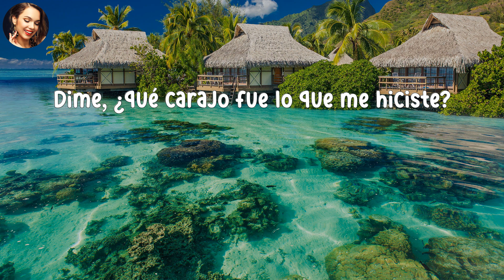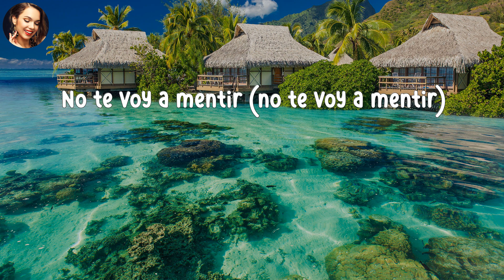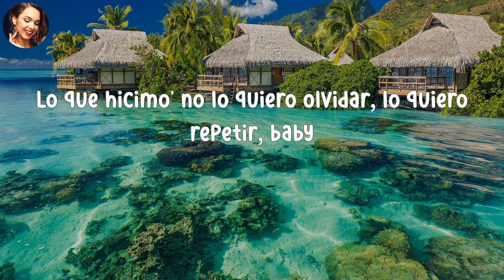Ozuna - Hey Mor (LETRA) // Liu3 Letra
Mi Gente Latino, Modern Latin American Music, Musicas Do Tik Tok, Modern Latin Music, Modern Latin Pop Music
Music Latina 2023, Musicas De Tik Tok 2023, New Hispanic Songs, Latin Song Tik Tok, Newest Latin Songs
Pandora Musica Latina, Playlist Musica Latina, Pop Latino 2023, Pop Latino 2023 Mix, Latina Pop Singer
Zumba Reggaeton Tiktok, Urban Reggaeton, Trap Reggaeton, Tik Tok Reggaeton Hot, Latin Party Songs, Tik Tok Reggaeton
Latin Music Mix 2023, Baila Conmigo Tiktok Dance, Reggaetonista, Latin American Hits, Reggaeton Music 2023, Hot Spanish Singers